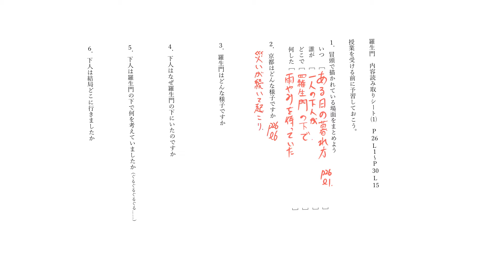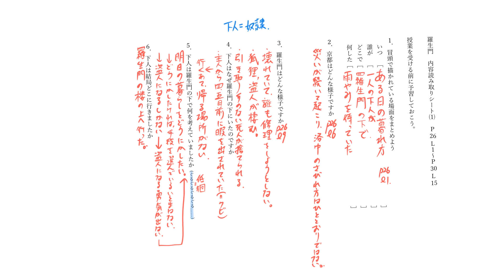【現代文】「羅生門」の内容を確認しよう その１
国語総合の教科書などに掲載されている「羅生門」の解説です。
以前に予習で利用していた動画です。
この動画では前半部分を解説します。自習に役立ててください！